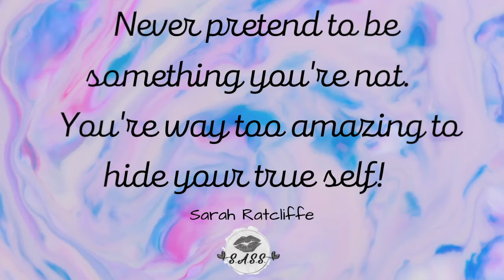Fakebook or Facebook? Finsta or Insta? A funny look at Social Media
Ever think people seem so perfect on their social media? Watch as we show you some funny fake social media posts! Remember...your authentic self is the most beautiful and amazing!